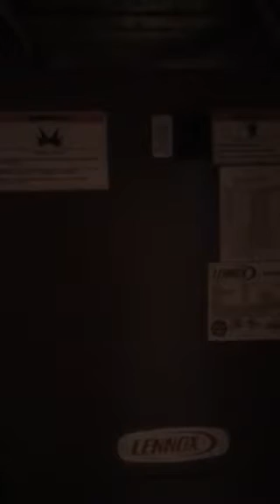JH Sweet AC + AH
AC and AHU - electric heat. Has 30 and 60 amp breakers dedicated to furnace